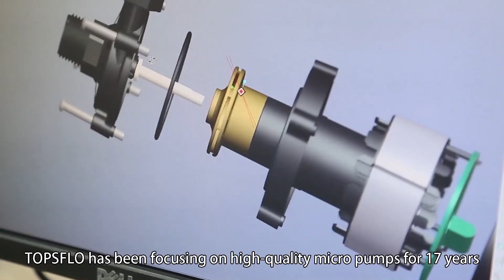How to Choose a High-quality Medical Beauty Water Pump?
TOPSFLO High Quality medical beauty DC water pump, cooling circulation pump
Micro dc water pump is the source of power in medical beauty equipment, and its quality directly affects the brand reputation of medical beauty equipment. When medical equipment manufacturers choose independent water pumps, they need to make sample performance compare testing, actual machine testing, high-precision installation of pumps and other superb technologies, and finally select a suitable mini brushless circulating water pump. As a domestic emerging industry, how should the beauty equipment manufacturers select a high-quality miniature water pump for the medical beauty equipment?

As a supplier of micro water pump for international high-end medical beauty equipment brands, Topsflo insists on depositing the ultimate experience of "consumer-centered" in the modern medical beauty industry in the design of water pump systems, and has won a good reputation in the industry. Topsflo’s professional R&D engineers will summarize some suggestions for you to choose high-quality medical beauty equipment pumps:
1. Choose a micro water pump with low noise and good batch consistency
2. Choose a water pump that can run for a long time and is maintenance-free
3. Choose a water pump with complete certification for product and material